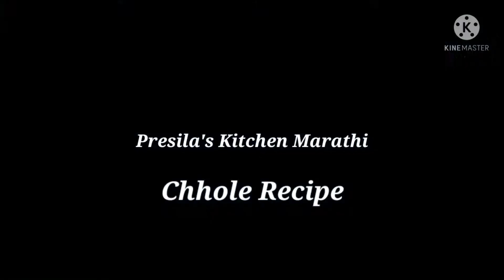Restaurant Style Chole Recipe || Presila's Kitchen Marathi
नमस्कार स्वागत करीत आहे तुमचं Presila's Kitchen Marathi मध्ये

Ingredients
.Oil
.Jeera
.Bay Leaf
.Cinnamon
.Black cardamom
.Clove
.2 onion
.Green chilli
.Ginger
.2 tomato
.Chole Masala
.Red Chilli Powder (Malvani Masala)
.Turmeric Powder
.Coriander Powder

ज्यामुले मज्या रेसिपी व्हिडिओस Notification सर्वात पाहिले तुम्हला भेटेल

चला मग भेटूया पुना एकदा नवीन रेसिपी मध्ये तो पर्यंत Bye बाय खात राहा स्वस्त रहा